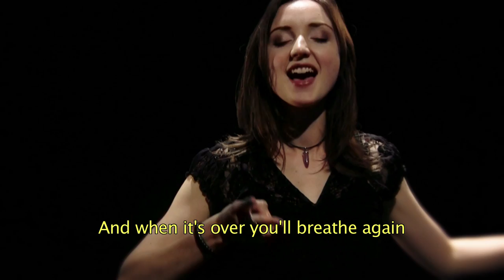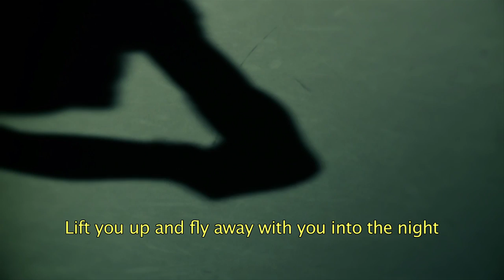Rebecca music video Crash and Burn (signed song)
Rebecca Anne Withey sign song Crash and Burn by Savage Garden